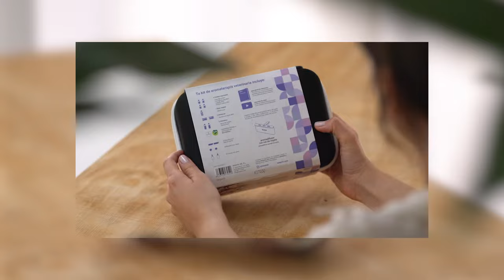terpenic/kits | Unboxing kit de aromaterapia veterinaria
Cuida a tu mascota de la manera más natural con el Kit de aromaterapia veterinaria de Terpenic 🐶🐱🌿

👉 En este kit encontrarás los productos para utilizar con tu mascota a diario de una manera fácil y segura. Además, podrás elaborar dos sprays repelentes, uno para perros y otro para gatos, dos bálsamos, uno protector y reparador para almohadillas y trufa y otro para aplicar en pequeñas heridas, arañazos o irritaciones. También, una solución limpiadora y, dos sinergias relax, una para difusión atmosférica y otra de aplicación tópica, que te acompañarán a atravesar los momentos de estrés junto a tus mascotas, de la manera más saludable, pura y natural.